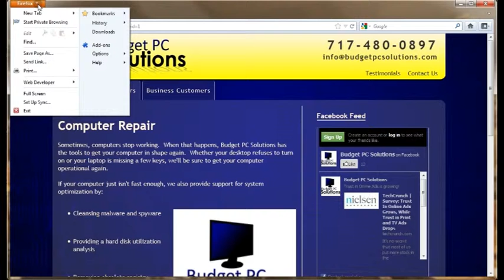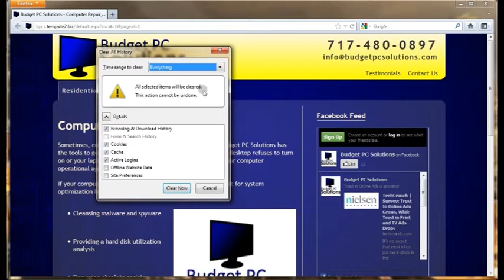How to Clear Cache and Cookies in Firefox (FF)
Published By Budget PC Solutions 2012